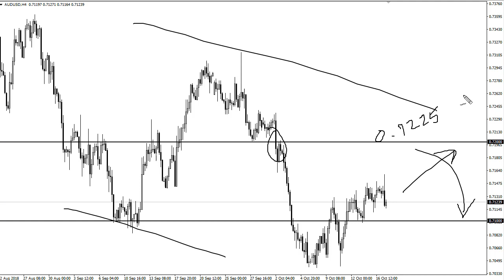AUD/USD Technical Analysis for October 18, 2018 by FXEmpire.com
The Aussie dollar has been very noisy during the trading session on Wednesday, pulling back rather significantly. For the full article go - AUD/USD Forecast October 18, 2018, Technical Analysis. Find more information about Forex and Commodities News Technical Analysis Fundamental Analysis and Brokers on FX Empire